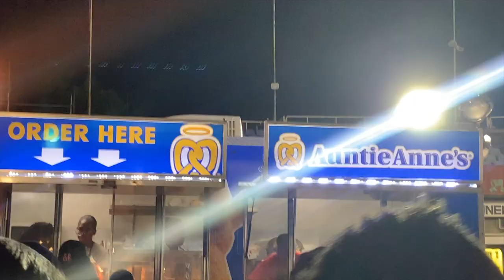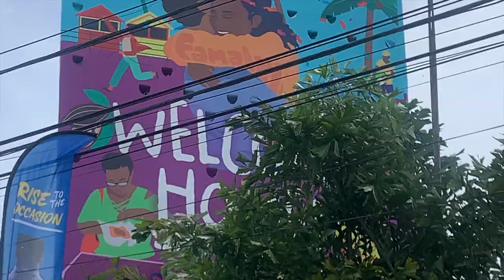TRINIDAD CARNIVAL 2023...finally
Pure chaos from start to finish ✨🇹🇹

Make sure to check out the Trinidad Carnival 2023 blog post!!

TIMESTAMPS
1:49 - machel 40 one show
6:19 - strut
7:51 - soaka
9:01 - carnival monday
11:27 - carnival tuesday